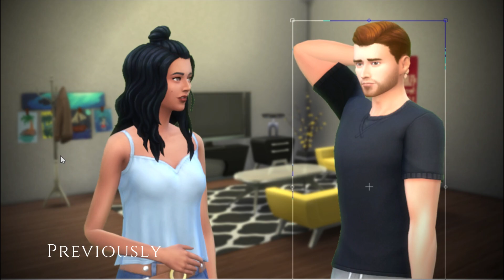The One and Only Judith Ward: S2 E2 - "Supporting Actors" [CC]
Judith meets her co-star, Venessa Jeong. Meanwhile, Judith's son Timothy has a co-star of his own.

A SIMS 4 MACHINIMA SERIES.